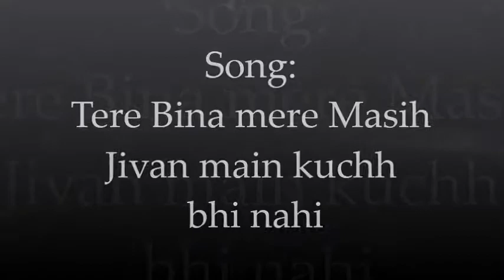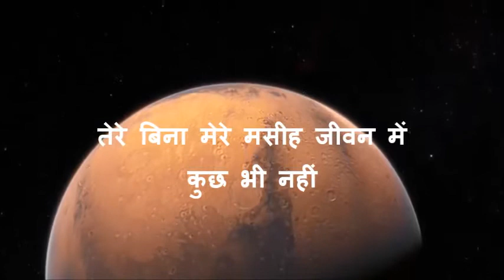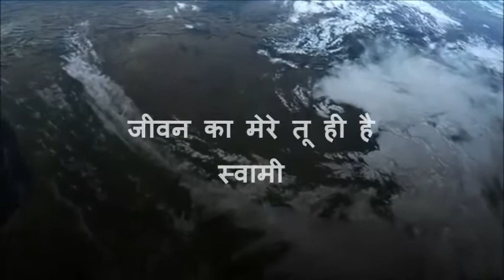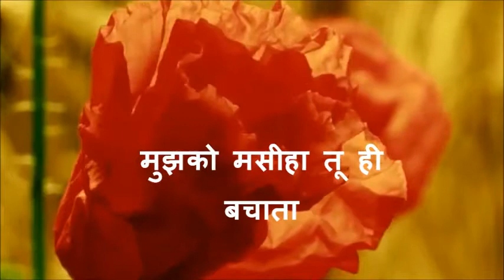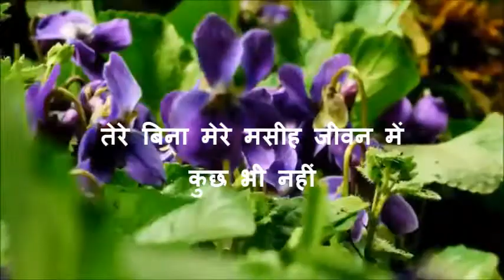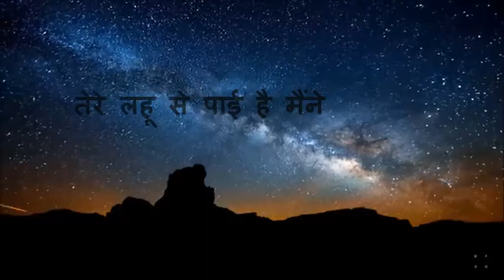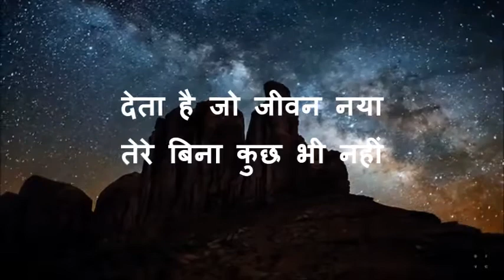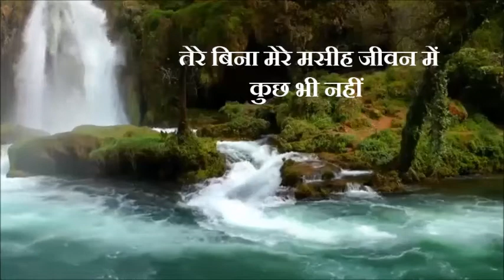New Christian hindi song tere bina mere Masih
new christian hindi song# New Jesus hindi song